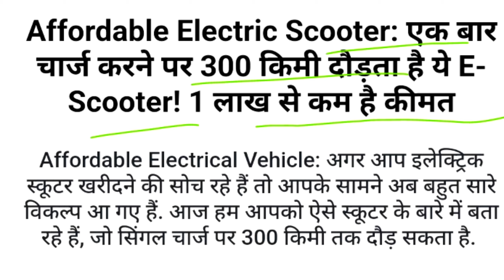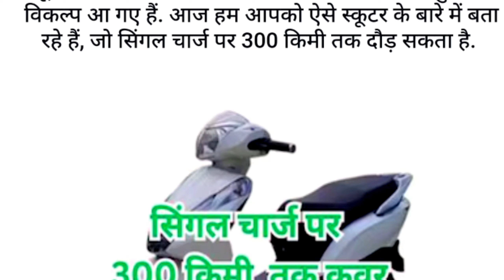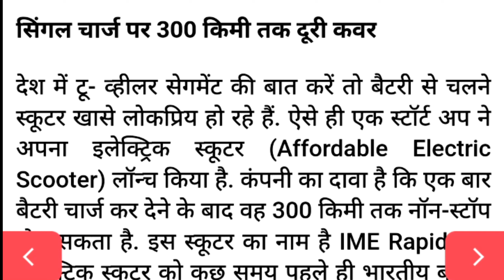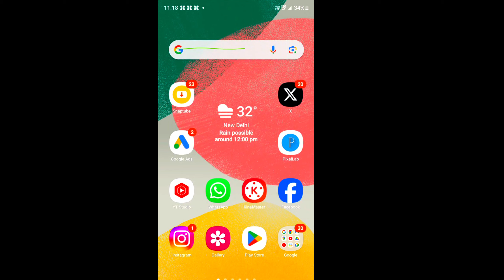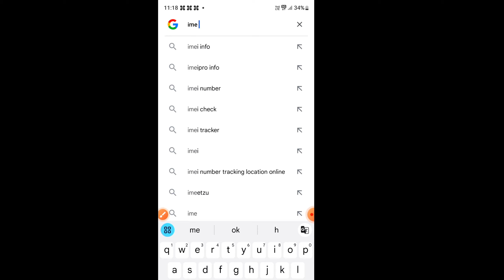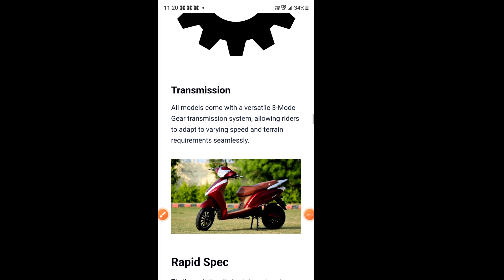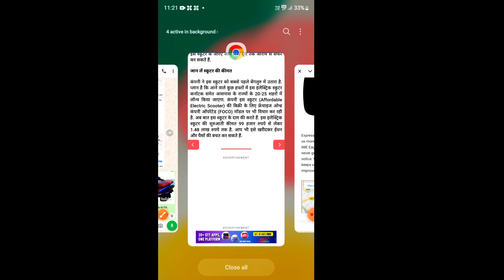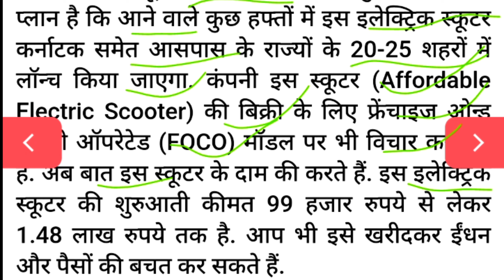cheap and best electric scooter. सस्ता इलेक्ट्रिक स्कूटर। इलेक्ट्रिक स्कूटर Review 2024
सिंगल चार्ज पर 300 किमी तक दूरी कवर

देश में टू- व्हीलर सेगमेंट की बात करें तो बैटरी से चलने स्कूटर खासे लोकप्रिय हो रहे हैं. ऐसे ही एक स्टॉर्ट अप ने अपना इलेक्ट्रिक स्कूटर (Affordable Electric Scooter) लॉन्च किया है. कंपनी का दावा है कि एक बार बैटरी चार्ज कर देने के बाद वह 300 किमी तक नॉन-स्टॉप दौड़ सकता है. इस स्कूटर का नाम है IME Rapid. इस इलेक्ट्रिक स्कूटर को कुछ समय पहले ही भारतीय बाजार में उतारा गया है. इस स्कूटर को लॉन्ग रेंज कैटेगरी यानी लंबी दूरी कवर करने वाला इलेक्ट्रिक स्कूटर बताया जा रहा है.

electric scooter
electric scooters
electric scooter guide
best cheap electric scooter
cheap electric scooter
scooter
best cheap scooters
best affordable electric scooter
सस्ता इलेक्ट्रिक स्कूटर
सबसे सस्ता इलेक्ट्रिक स्कूटर
सस्ता इलेक्ट्रिक स्कूटर 2024
इलेक्ट्रिक स्कूटर
okinawa के सभी स्कूटर की कीमत 2023 में
okinawa all electric scooter price in 2023😱bike
point
by
mintu
rahul
new ps magic lite electric scooter price range review best ev scooter in low price
best electric scooter in 2022
ps
electric
ps electric price
ps electric scooter mileage
ps ev magic charging time
ps magic ev scooter top speedcheap electric scooters